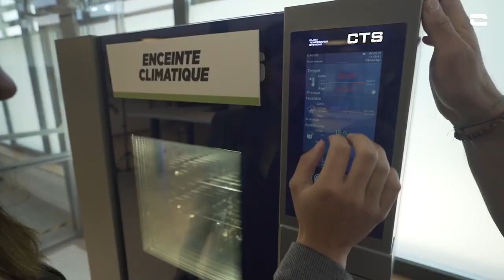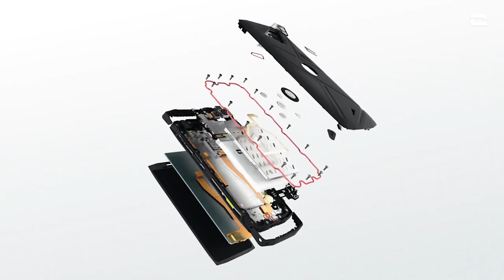TOUBA AK MAYUMBA CÉRÉMONIE OFFICIELLE CARAVANE MAYUMBA JAAR JAARI SERIGNE TOUBA AU GABON 2022 P3